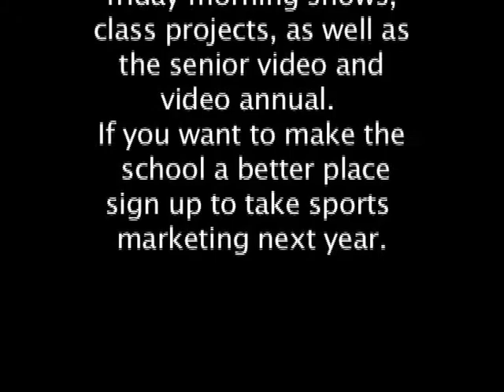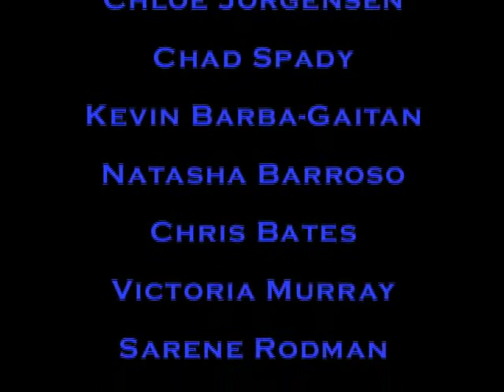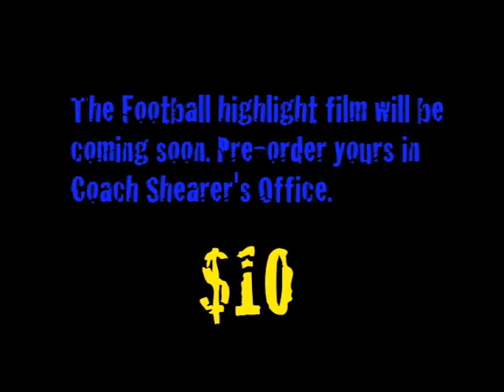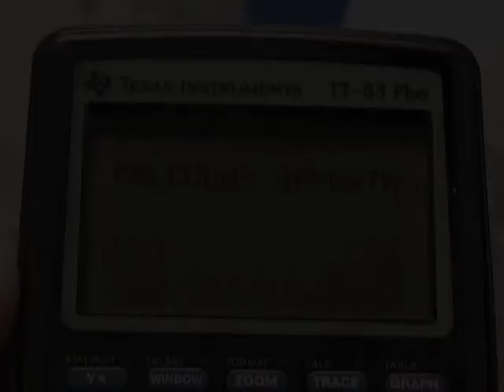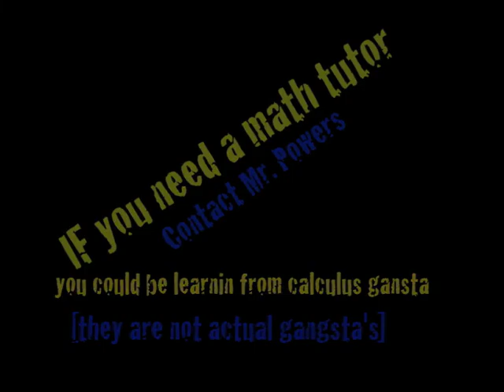calculus FMS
febuary 2/27 friday morning show, with that calulus gangsta's